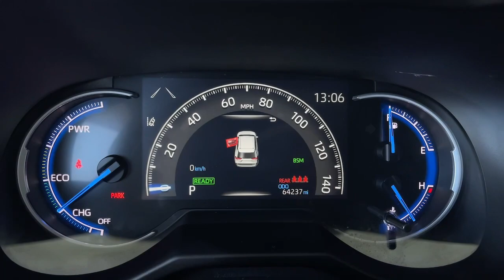2020 Toyota RAV4 used, Ontario, Corona, Riverside, Chino, Upland, Fontana, CA LW055509P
2020 Toyota RAV4 Hybrid Limited

Crown Toyota
1201 Kettering Drive

2020 Toyota RAV4 Hybrid Recent Arrival! Certified.Certification Program Details: Toyota Certified Pre-Owned means you not only get the reassurance of a 12mo/12000 mile Comprehensive warranty but also up to a 7yr/100000-Mile Powertrain Limited Warranty (effective from the date of sale as CPO) a 160-point inspection/reconditioning 1yr Roadside Assistance trip-interruption services rental car benefits and a complete CARFAX vehicle history report. 2.5L 4-Cylinder.Aggressive yet sophisticated our 2020 Toyota RAV4 Limited AWD adds upscale features to its fierce Super White design. Motivated by a 2.5 Liter Dynamic Force 4 Cylinder supplying 203hp tethered to an 8 Speed Direct Shift Automatic transmission thats designed to take you farther. This All Wheel Drive SUV gets you there with composed handling too and it scores nearly 33mpg on the highway. Flared fenders and sharp creases detail our RAV4s appearance thats complemented by an exclusive Limited grille LED lighting fog lamps a power sunroof and amazing alloy wheels.Our Limited cabin is your upscale basecamp for adventure complete with SofTex heated front seats eight-way power for the driver a leather-wrapped steering wheel dual-zone automatic climate control and a 7-inch multi-information display. For additional high-tech help on every ride you can count on an 8-inch touchscreen full-color navigation Android Auto/Apple CarPlay WiFi/Amazon Alexa compatibility Bluetooth and a JBL sound system.Our Toyota Safety Sense 2.0 technology meets your demands for smart passenger protection with automatic braking lane departure alert adaptive cruise control a backup camera parking sensors and even a digital rearview mirror. With dynamic good looks and a get-it-done demeanor our RAV4 is ready for your driveway! Save this Page and Call for Availability. We Know You Will Enjoy Your Test Drive Towards Ownership!